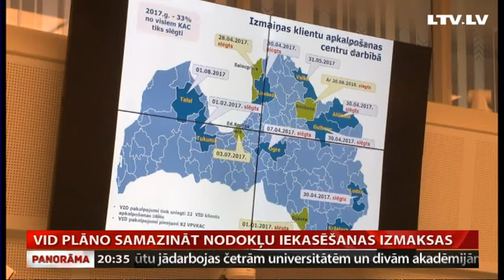VID plāno samazināt nodokļu iekasēšanas izmaksas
Nodokļu iekasēšana ir jāpadara efektīvāka un lētāka. Tāds ir vadmotīvs Valsts ieņēmumu dienesta sāktajai reorganizācijai. Ar tās gaitu šodien deputātus iepazīstināja dienesta vadītāja Ilze Cīrule. Likumdevēji paveikto vērtēja atzinīgi, taču uzsvēra – izmaksu samazināšana nevar būt pašmērķis, jo var radīt draudus valsts drošībai. Tematu turpina Kārlis Roķis.